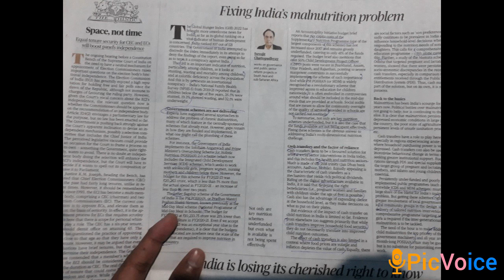Fixing India's Malnutrition Problem 👶👀❤@Competitive_exams77